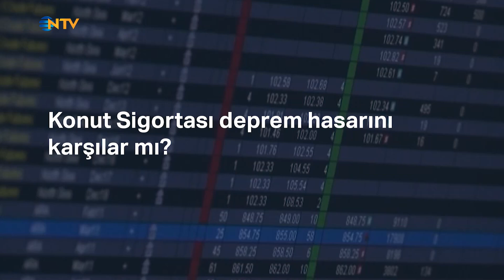Bakış 20 Kasım 2023 - Süleyman Sağıroğlu